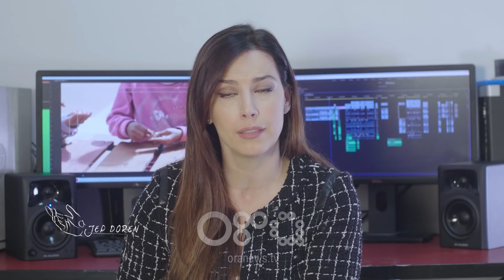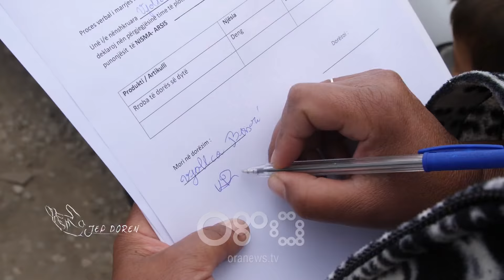"Ma jep dorën" nga Valbona Selimllari - 12 maj 2019